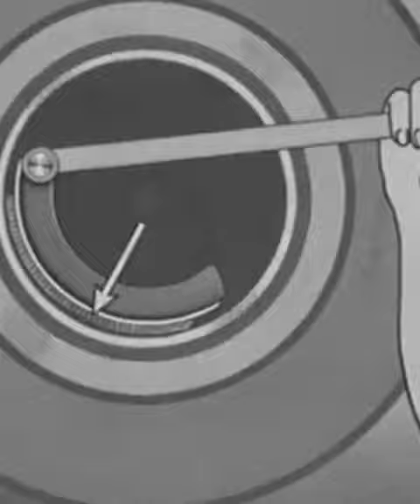Smaller size break shoe in Drum brake